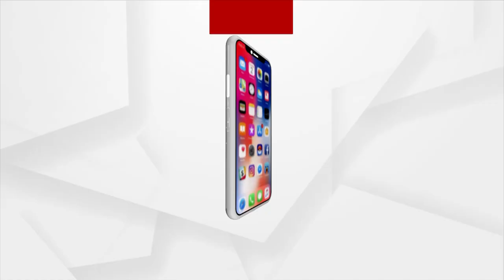କରୋନା ପ୍ରଭାବିତ ରାଜ୍ୟର ଡିଏମଙ୍କ ସହ ସିଧାସଳଖ କଥା ହେଲେ ପ୍ରଧାନମନ୍ତ୍ରୀ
କୋଭିଡ-19ର ସ୍ଥିତି ନେଇ ଆଲୋଚନା ହୋଇଛି । ଦେଶର ଅନେକ ଜିଲ୍ଲାରେ ସଂକ୍ରମଣ ମାମଲାରେ ତୀବ୍ର ବୃଦ୍ଧି ଦେଖାଦେଉଛି